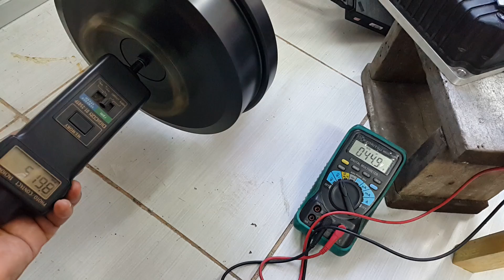มอเตอร์รถไฟฟ้าพร้อมชุดขับเพลาท้าย ตอนที่2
ชุดดิฟเฟอเรนเชียลเกียร์ เฟืองท้ายรถไฟฟ้า ขนาดเล็กและขนาดกลาง น้ำหนักรวม 400-1,000 กิโลกรัมแบบความเร็วปานกลาง ประกอบเป็นชุดสำเร็จรูปที่มีดิฟเฟอเรนเชียลเกียร์ เพลาท้ายติดตั้งกระทะล้อขอบ 13”-14” และมอเตอร์ไร้แปลงถ่านขนาด 5 กิโลวัตต์ ไปขับเกียร์ช่วงกลางด้วยอัตราทดที่เหมาะสม และ ต่อไปยังดิฟเฟอเรนเชียลเกียร์ที่จะให้รอบทั้งล้อมีการขับหมุนไม่เท่ากันขณะรถเลี้ยว เพื่อไม่ให้มีการลื่นไถลหรือล้อฟรีขณะเลี้ยว
รอบของล้อที่ได้จากแบตเตอรี่48โวลต์จะได้ประมาณ 550รอบ / นาที แต่ถ้าใช้แบตเตอรี่60โวลต์ รอบของล้อที่ได้จะประมาณ600RPM ซึ่งถ้าใช้กระทะล้อและยางขนาดใหญ่ที่มีเส้นผ่าศูนย์กลาง50-55เซนติเมตร เมื่อหักลบภาระโหลดที่สูง ลบออกประมาณ10-15% ก็จะได้ความเร็วรถสูงสุดประมาณ60กิโลเมตร / ชั่วโมง